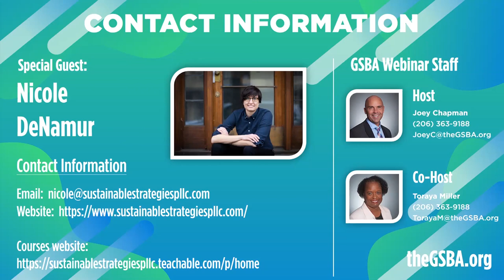GSBA Rapid Response: Supporting Health While Working From Home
Now that you've made the transition to working from home, you're probably realizing there's a lot more that goes into setting up your home work environment besides picking a comfy chair. Sustainable Strategies' Nicole DeNamur (LEED Green Associate, WELL AP, EcoDistricts AP) breaks down tools and tips to set up your home office for success and longevity.

1:46 - Meet Nicole DeNamur

7:12 - How would you typically define the use of the word "healthy" and why is a healthy indoor environment so vital during the "Stay Home, Stay Healthy" Order?

12:12 - Can you talk a little bit about WELL Building Standard?

18:12 - Discussion around basic, high-level strategies when it comes to obtaining a healthy indoor environment.

18:52 - Does indoor air quality really matter / make a difference?  Or is it just a “nice to have What’s something that we can do to improve our indoor air quality?

24:40 - What are some strategies for managing dust?

27:21 -  What do you need to look out for with household cleaning items?

37:12 - What room do you recommend working in from a one-bedroom apartment?

39:40 - Does natural light actually make a difference, and what can one do to take advantage of the benefits?

44:03 - How often should one take a break from their desk?

46:27 - What is biophilic design?

49:43 - How do you hold yourself accountable while working from home?

51:43 - We have time on our hands, and that can lead to cleaning out drawers. Any thoughts on removing products that could contain toxic components in our homes?

54:50 - At some point, many of us will begin transitioning back to work and an office environment. If someone is nervous or anxious, what sort of self-care and stress management strategies do you suggest to help in the interim?